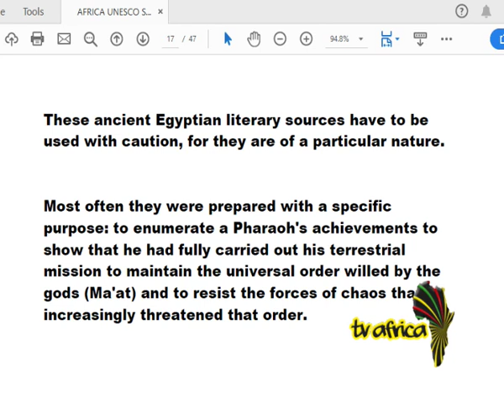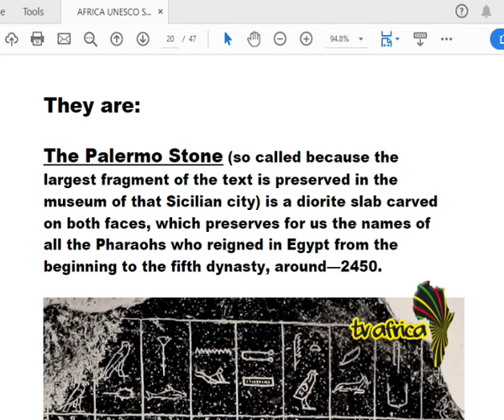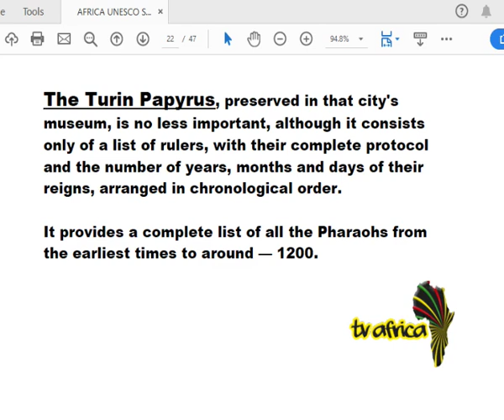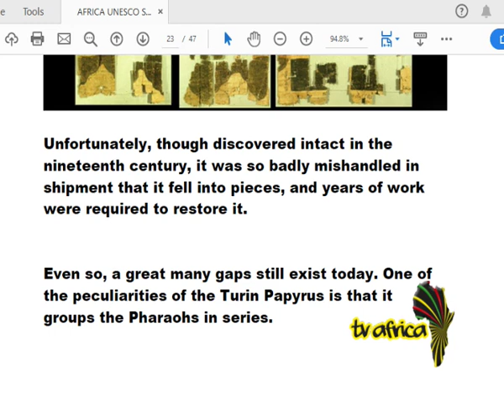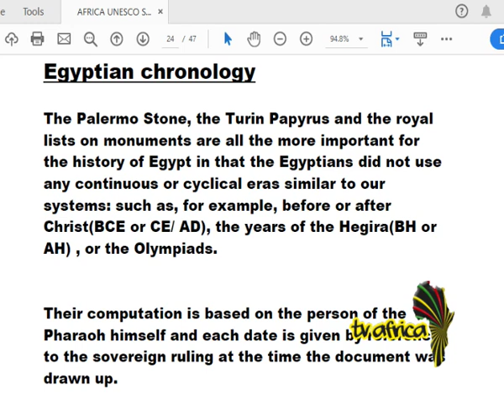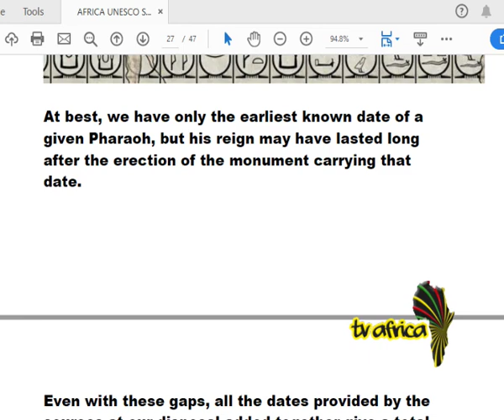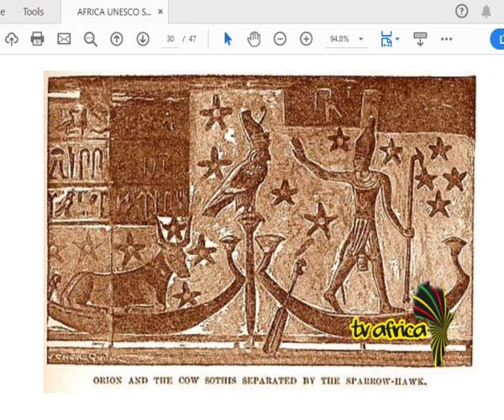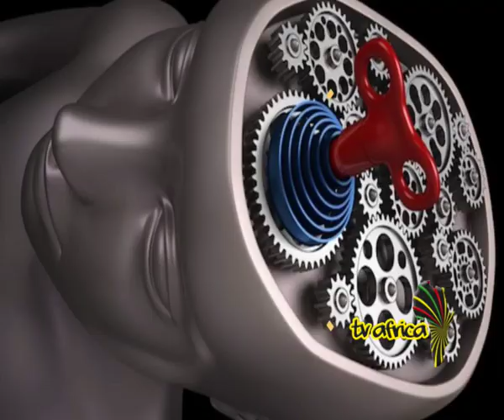PERCEPTION: THE GENERAL HISTORY OF AFRICA PT 5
UNESCO THE GENERAL HISTORY OF AFRICA